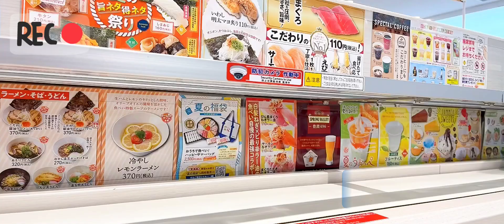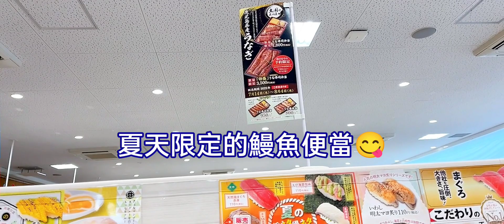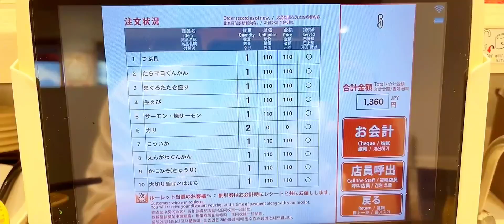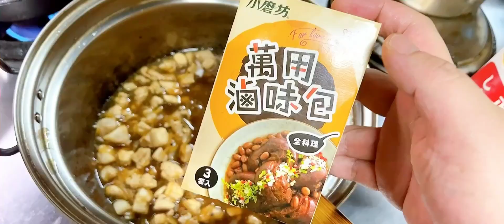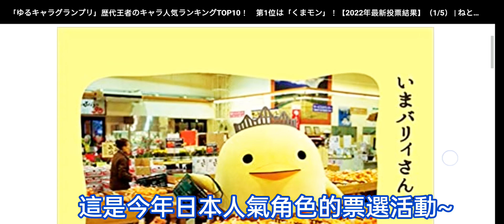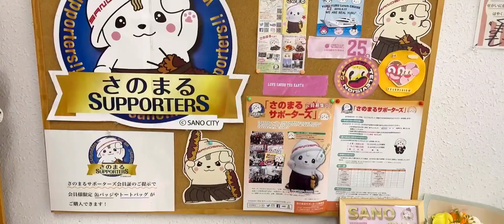外國人第一次做台灣滷肉飯給日本家人吃~味道如何？日本人氣吉祥物 さのまる 平價迴轉壽司 -魚べい 外國人吃台灣食物 魚米壽司 さのまるの家 日本生活vlog 日本購物 日本旅遊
外國人第一次挑戰做台灣美食 滷肉飯！
外國人吃台灣食物 魯肉飯 肉燥飯
外國人第一次吃台灣小吃滷肉飯 反應如何？
Y先生竟然在滷肉飯上加上了那個！？
台灣小吃外國人都愛~ 滷肉飯 外國人
滷肉飯太好吃了！當天就全部掃光光了😂💦
台日文化大不同！台灣的吉野家　すき家
竟然是炒青菜
Y先生第一次看到也嚇了一跳！
滷肉飯作法 台灣小吃 台灣美食

日本超人氣吉祥物-佐野丸！🐶✨
栃木縣佐野市的吉祥物 超可愛的狗狗造型~
2013日本吉祥物大賽冠軍！
2022 吉祥物票選 只輸給熊本熊！くまモン
這次要帶大家到さのまるの家去參觀~
日本購物~さのまる的週邊商品實在太可愛😍💕　忍不住買了~
kumamon  sanomaru
Japan sushi Japan travel

日本平價迴轉壽司　🍣
魚米壽司 魚べい寿司
竟然比くら寿司　寿司郎還要便宜~
一盤只有110円!　好吃又便宜~ CP 值超高
來看看日本人推薦大家點什麼！
鮪魚、 鮮蝦、鮭魚壽司 拉麵必點！
甜點也有好多選擇~竟然還有北海道哈密瓜~

可愛貓咪momo 醬~也來插一腳！
貓咪看電視~

0:00 精彩片段
0:21 日本迴轉壽司 魚米壽司 平價又美味😋
2:11 外國人第一次挑戰做台灣的滷肉飯！
6:49 日本吉祥物 さのまるの家 人氣吉祥物 票選竟然只輸熊本熊！

presented by Sharou